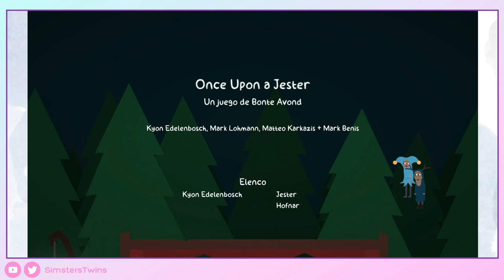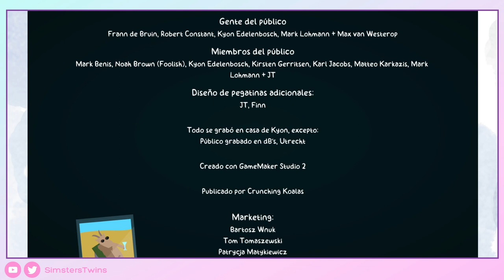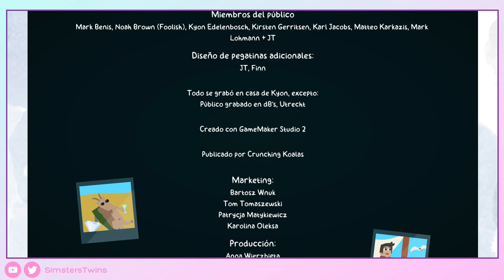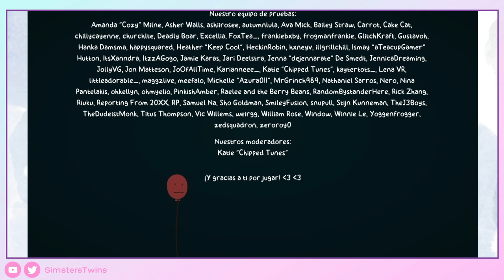♦ Once Upon a Jester 4 - Gameplay Walkthrough - Sin Comentar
Sok y Jester son una pareja de mejores amigos que han trazado un plan para robar el diamante real, pero para ello necesitan ganar el concurso para entrar al palacio con actuaciones en todos los pueblos del reino, un juego divertido, una historia curiosa y CANCIONES GENIALES ¡Perfecto para los amantes de los musicales!